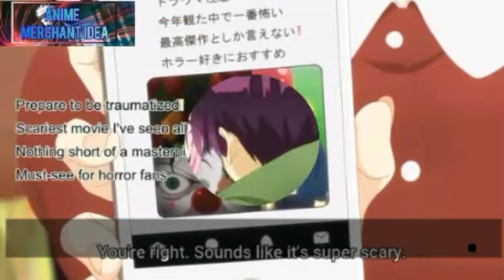Shikimori's not just Cute EPISODE 3 | IN HINDI EXPLAINED | By@Anime-merchan-ID-179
Miss Shikimori is not just cute, That Girl Is Not Just Cute  Episode 3

I'm not owner to this video photo and pic

 it Creditless it's
Credit by Studios: ABC, ABC Animation, Doga Kobo, Crunchyroll
Producers: TV Asahi, it is owner now                                                                                                         __________________________________________
sword art online
  anime :   Genre   Comedy Romance Slice of Life
Shikimori seems like the perfect girlfriend: cute, fun to be around, sweet when she wants to be... but she has a cool dark side that comes out under the right circumstances. And her boyfriend Izumi loves to be around when that happens!